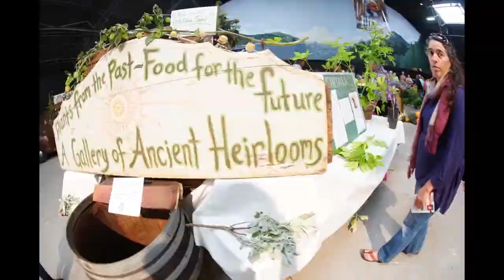The National Heirloom Expo in Just Over a Minute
Baker Creek Heirloom Seed Company photographer Brian Dunne gives you a quick tour of the things you might see at the National Heirloom Expo.